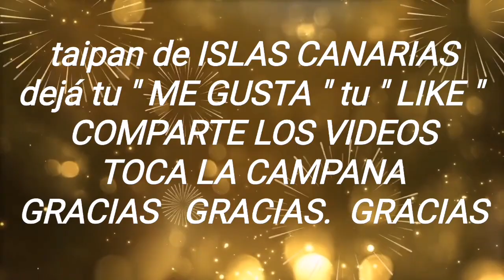MADRES-FELICIDADES en el PRÓXIMO DOMINGO 7 DE MAYO '2023.ABRAZOS y FLORES PARA TODAS...